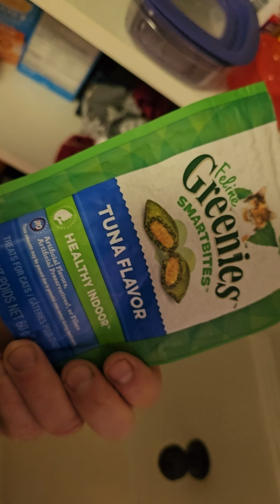my morning with the mighty quinn